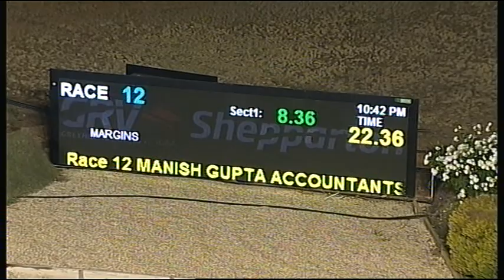SHP THU 26 APR 18 R12